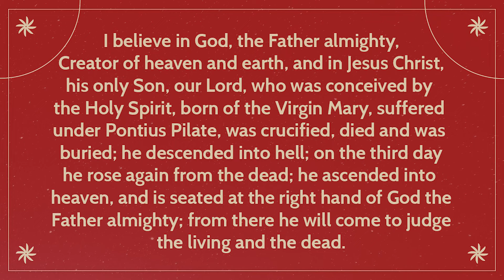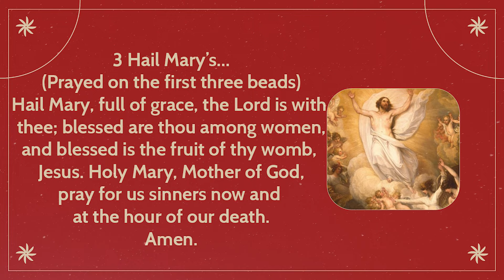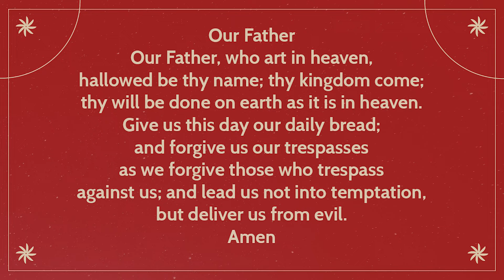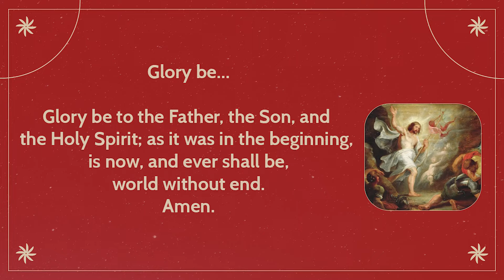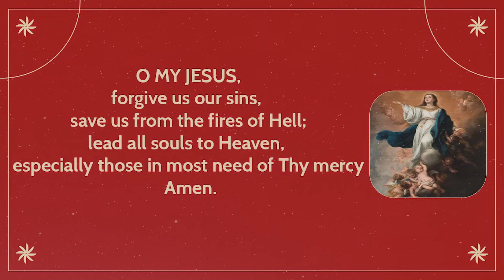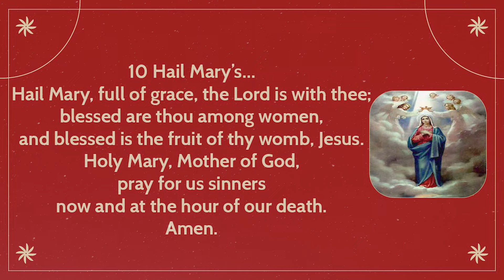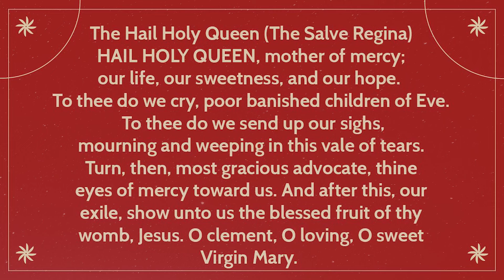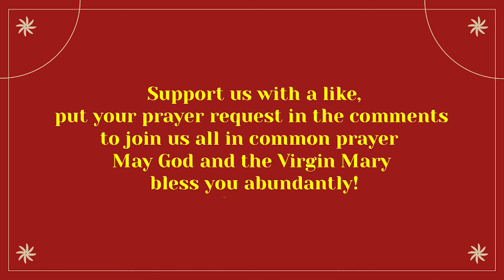Rosary Wednesday 🌹Daily Holy Rosary I April 10, 2024 I The Glorious Mysteries